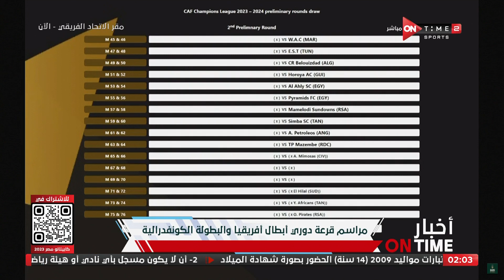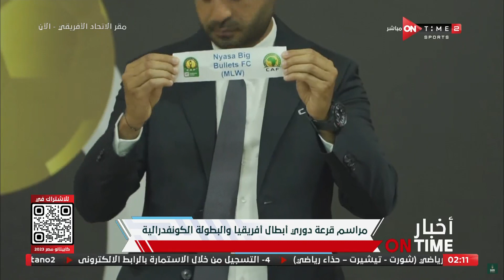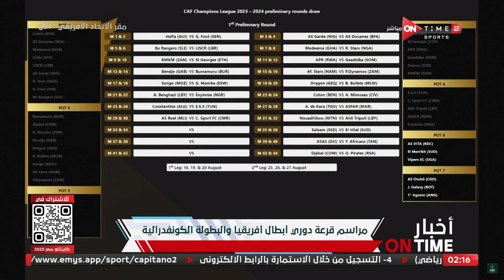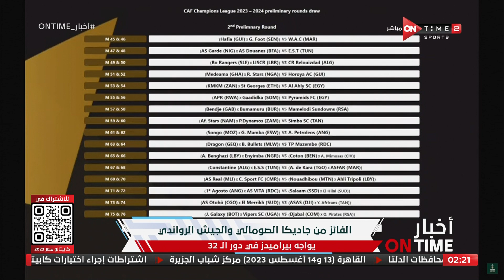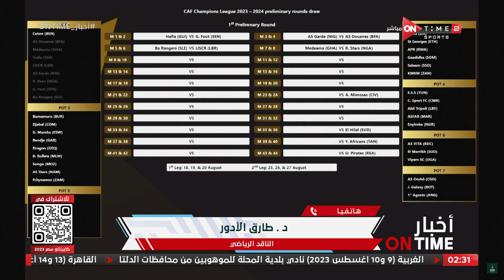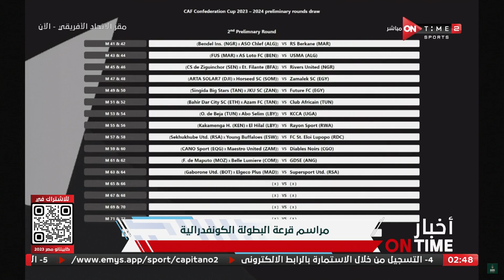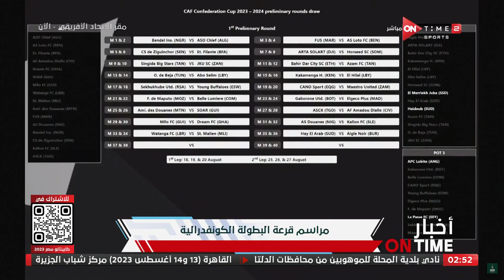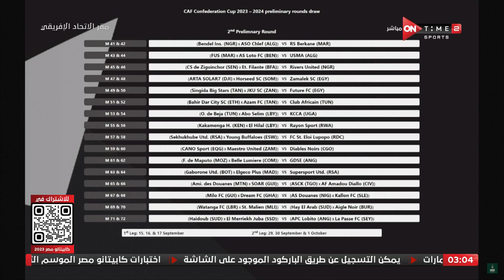أخبار ONTime - حلقة الثلاثاء 25/7/2023 مع محمود بدراوي - الحلقة الكاملة